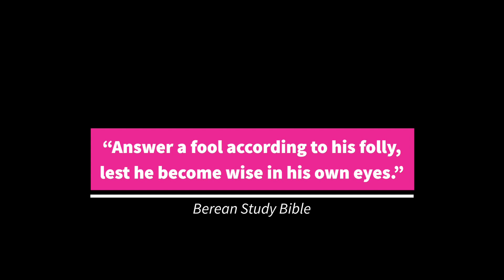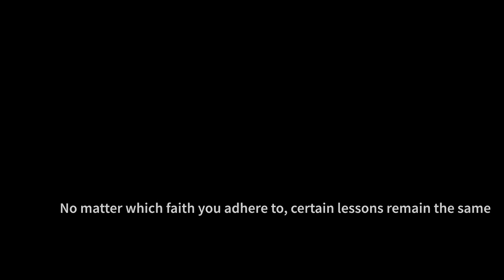Navigating through YT streets: Proverbs 26:4 et al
Great words to live by when walking through these streets

The original had music but alas...maybe I'll put this up again with music. Video made using Adobe Premier Rush.